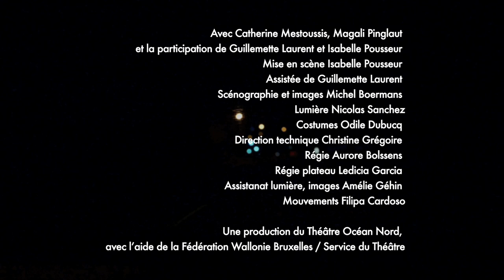LES INVISIBLES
Prix de la critique 2013 : Meilleures comédiennes et nominé comme meilleure mise en scène

Libremement inspiré par "Le Quai de Ouistreham" de Florence Aubenas

reprise du 16 septembre au 4 octobre 2014 au Théâtre Océan Nord

Tournée : Maison de la Culture de Tourai du 21 au 24 octobre 2014

Avec : Catherine Mestoussis, Magali Pinglaut et la participation de Guillmette Laurent et Isabelle Pousseur
Mise en scène : Isabelle Pousseur Assistée de Guillemette Laurent
Scénographie et images Michel Boermans
Lumière : Nicolas Sanchez
Costumes : Odile Dubucq
Direction technique : Christine Grégoire
Régie : Aurore Bolssens
Régie plateau : Ledicia Garcia
Assistanat lumière, images : Amélie Géhin
Mouvements : Filipa Cardoso

Une production du Théâtre Océan Nord, avec l’aide de la Fédération Wallonie Bruxelles, Service du Théâtre.

Merci à Gaetan Saint-Rémy et SEP STIGO FILMS pour la réalisation de ce teaser